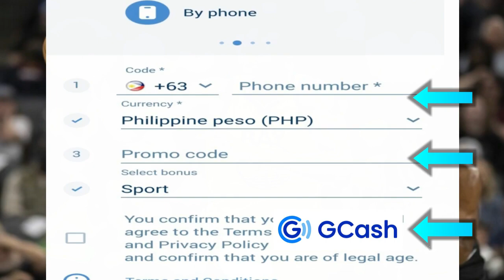TRADE Lebron TAMA ba si Phil JACKSON? | Morant, GRIZZLIES Yabang 9-10 sa WEST | Booker OUT 1 Month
Mga IDOL, ang pag uusapan nga natin ngayon dito ay tungkol naman kay Devin Booker. Sabayan narin natin ng iba.